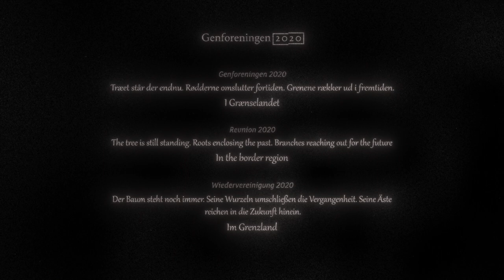Animated short film about war and hope for peace | "Reunify" - by Peter Smith & Mette Tange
The tree is still standing. Roots enclosing the past. Branches reaching out for the future in the border region. A film about the reunification after World War I.

Original title: Reunify
Direction: Peter Smith, Mette Tange
Animation: Kristina Sletting Jensen & Peter Smith
Script: Anneline Köhler Juul
Production: The Animation Workshop, Tumblehead
Technical Director: Adrian Walt
Character Designer: Katarina Lundquist
Art director and Story Board: Christoph Sarow
VFX: Mathieu Durand & Adrian Walt
Pipeline: Richard Frangenberg
Compositing: Adrian Walt
SFX: Thomas Richard Christensen
Soundtrack: Thomas Richard Christensen
Year: 2020